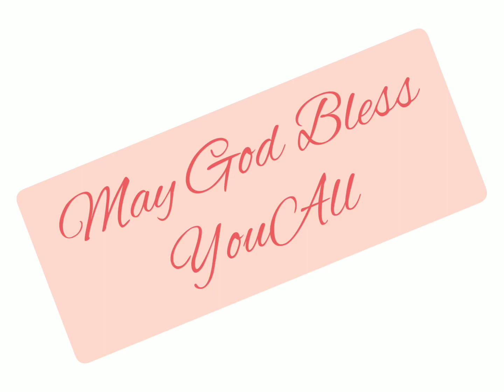प्रकाशित वाक्य 5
New Testament chapter 5 read in Hindi. Listen and be blessed.